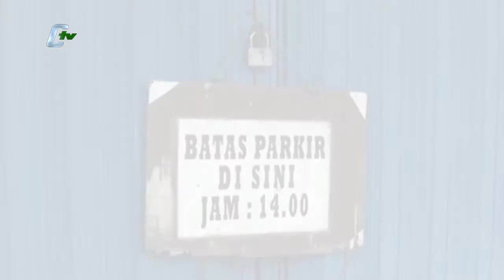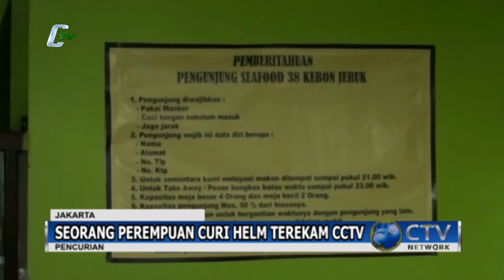SEORANG PEREMPUAN CURI HELM TEREKAM CCTV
JAKARTA, PERINGATAN HARI IBU YANG JATUH SETIAP TANGGAL 22 DESEMBER, DIWARNAI AKSI TIDAK TERPUJI OLEH SEORANG PEREMPUAN. PELAKU YANG BERBONCENGAN MOTOR DENGAN SEORANG PRIA, TEREKAM KAMERA CCTV TENGAH MENCURI HELM MILIK PELANGGAN RUMAH MAKAN SEAFOOD, DI KAWASAN KEBUN JERUK, JAKARTA BARAT.